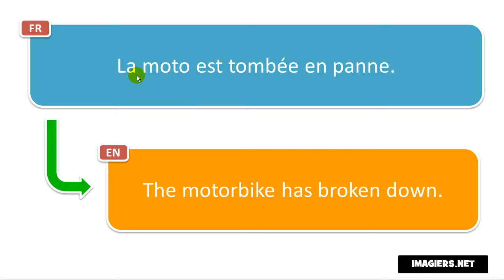النطق الفرنسي # La moto est tombée en panne